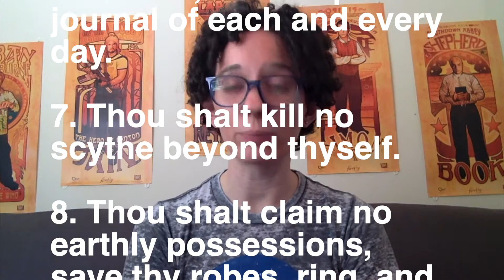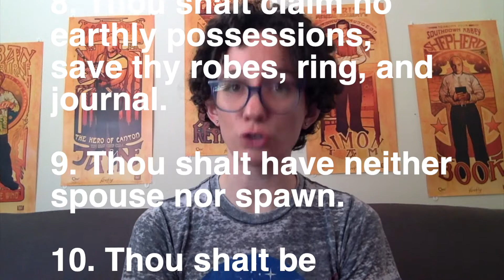FFLIB TV: Teen Book Talk - Scythe by Neal Shusterman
Margaret talks about the book Scythe by Neal Shusterman.

Recommended to readers who enjoy stories where teens are faced with unimaginable choices, deal with the morality and consequences of those choices, and challenge the status quo.